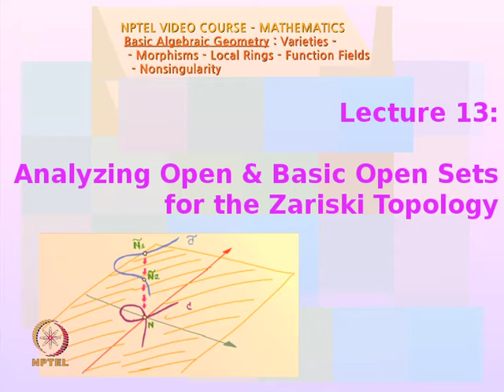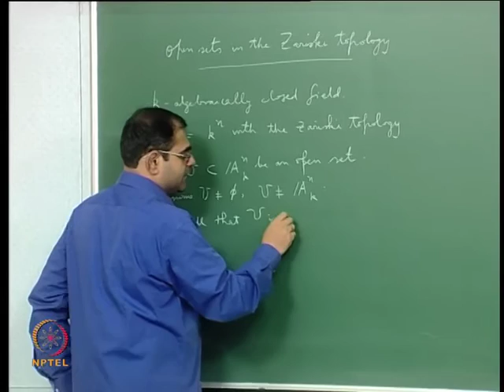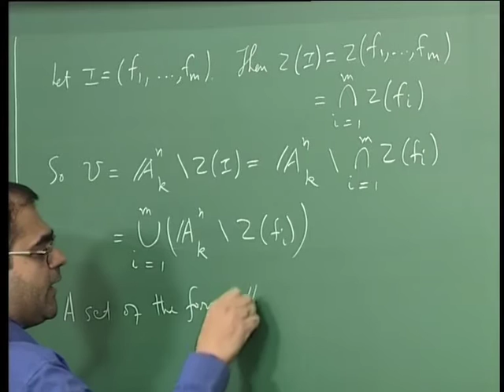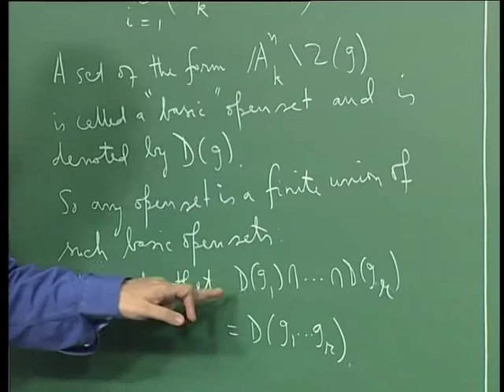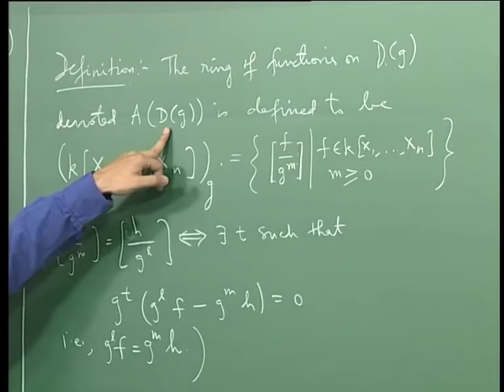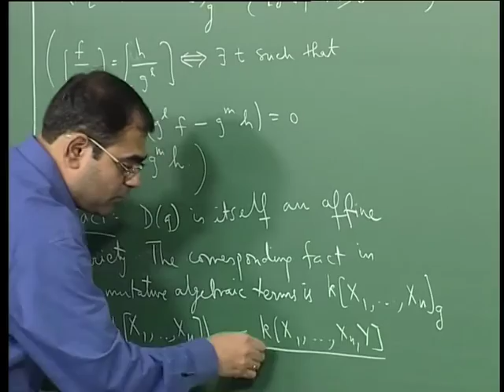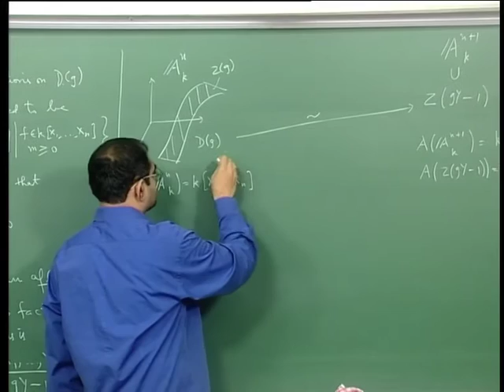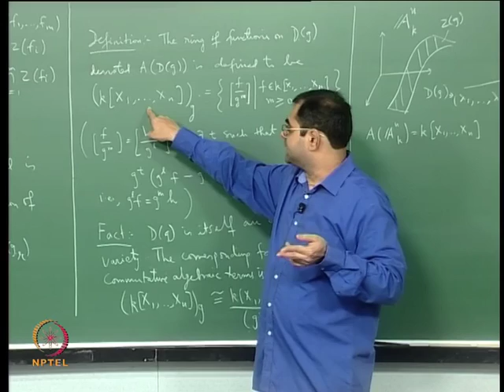Mod-06 Lec-13 Analyzing Open Sets and Basic Open Sets for the Zariski Topology